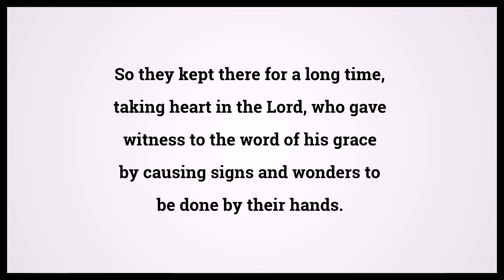Holy Bible Acts 14:3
Video shows Holy Bible Acts Chapter 14 Verse 3: So they kept there for a long time, taking heart in the Lord, who gave witness to the word of his grace by causing signs and wonders to be done by their hands. Powered by MaryTTS. Text taken from Bible in Basic Edition. Bible Acts 14:3 Bible Learning, what Bible verse says.